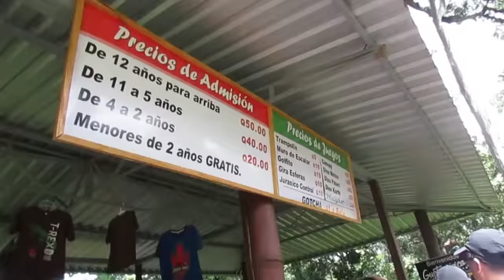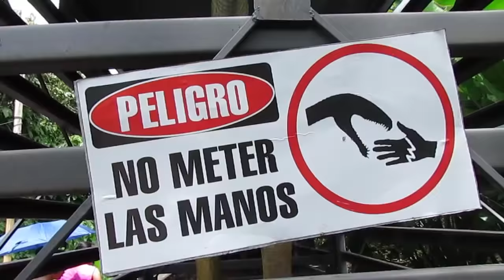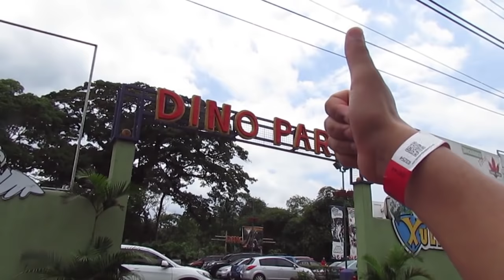DINO PARK 🦖 Guatemala! - Retalhuleu 🦕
Dino Park en Retalhuleu, es un parque de diversiones donde podrás convivir con animatronics de dinosaurios en sus ambientes naturales. ¡Una experiencia increíble que no te puedes perder!

Con más de 25 dinosaurios animados, juegos interactivos, fauna y vegetación, tienda de souvenirs, restaurante y mucho más.

Vive el viaje

¿Tienes una Duda?

Preguntas Frecuentes:

Antigua Guatemala, Guatemala.

Smile ft Alex Skrindo
Tobu

 Used To This ft MOONZz
Autolaser & PLS&TY